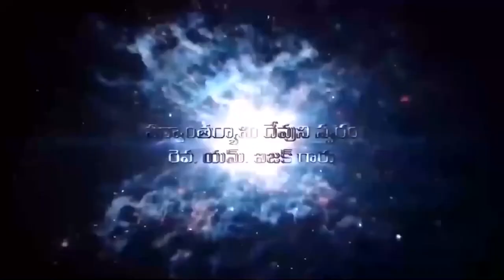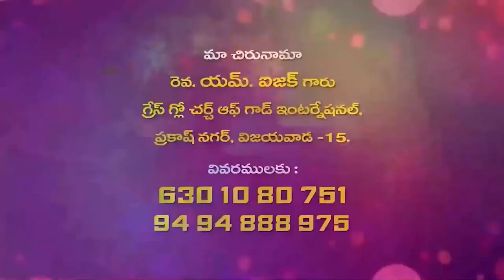22 07 2023 Isaac garu అంశం: సంఘము - Part - 2